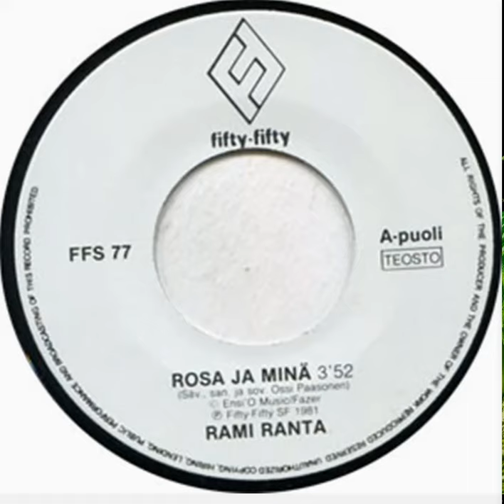Rosa ja minä Rami Ranta